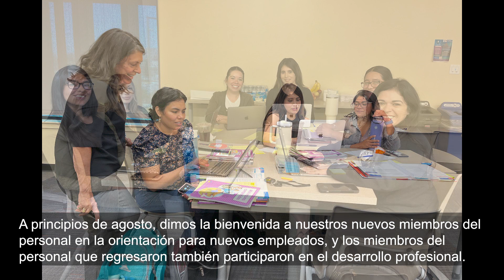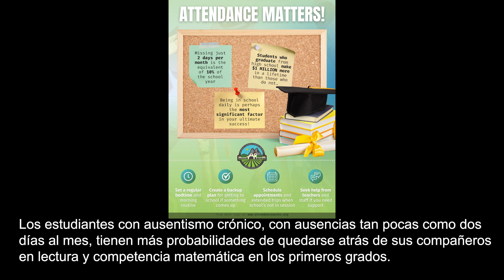Celebrating Success in Soledad August 2023